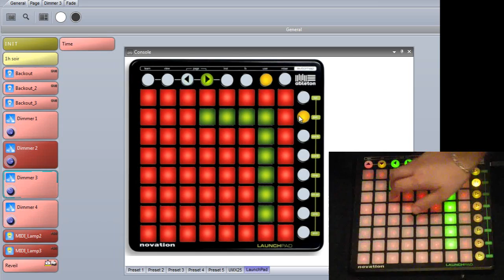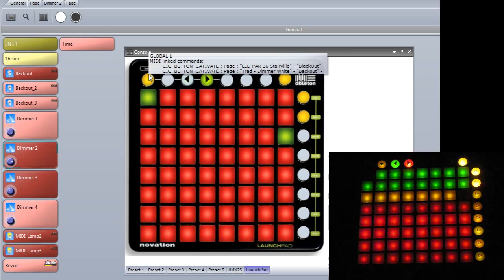Launchpad pour Sunlite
Une petit demo de l'utilisation du Launchpad avec Sunlite.

Attention cependant, nativement il n'est pas possible de faire fonctionner les 2 ensemble de cette manière, j'utilise pour cela un petit logiciel que j'ai développer qui permet de convertir les messages MIDI du launchpad en message pour sunlite, ce logiciel gère également l'allumage des touches du Launchpad.

Il y a un petit decalage entre le logiciel et le launchpad a la fin de la video, je vous rassure c'est du a la video, et non a la commande, dans la réalité les 2 sont bien simultanné !